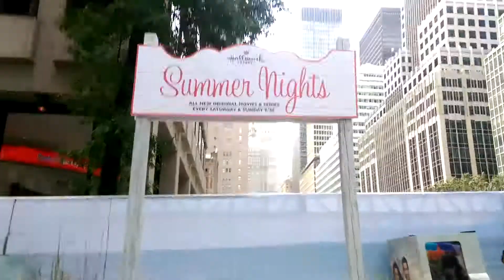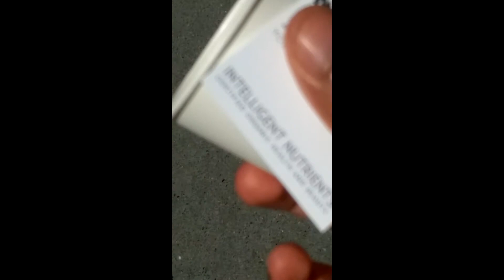My Edited Video